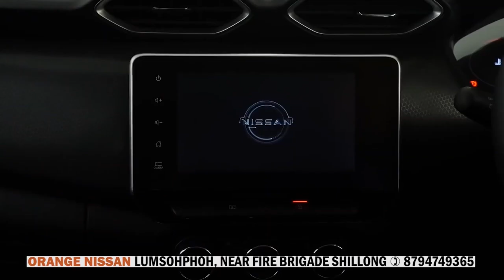1 SNEM DAP KA KYNJRI KA LAWEI VILLAGE ORGANISATION MAWÏONG PYNDENGREI